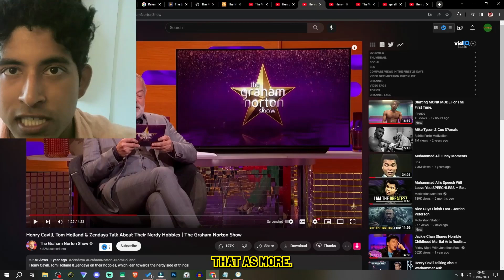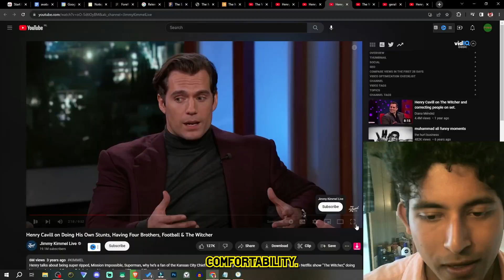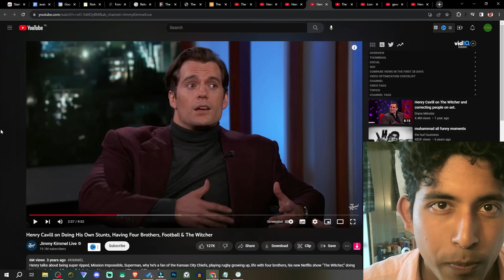How to LOOK Confident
look confident like henry cavil from the Witcher Netflix series and superman